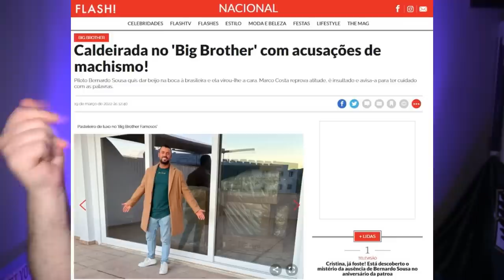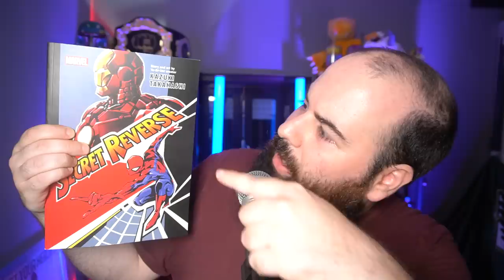QUEM SÃO OS CONCORRENTES BIG BROTHER 2022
BILHETES PORTO

ONDE ESTOU?!